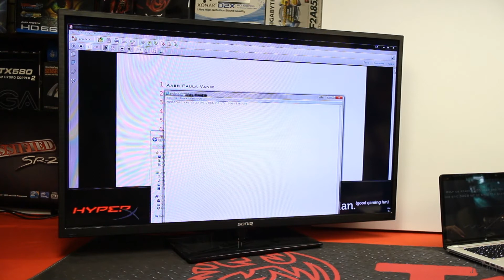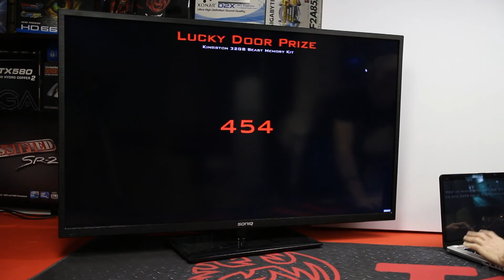GGF Beast Memory Comp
Congrats to Sam Powell for winning this comp. Well done and thanks to everyone who entered and liked GGF.